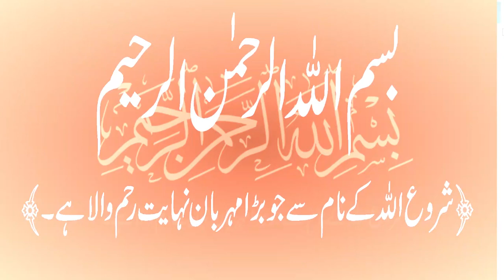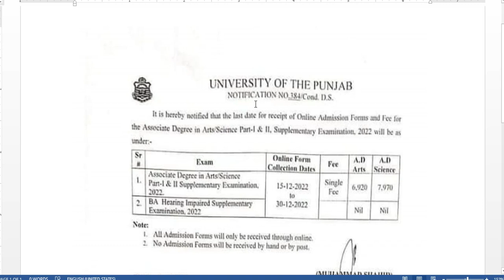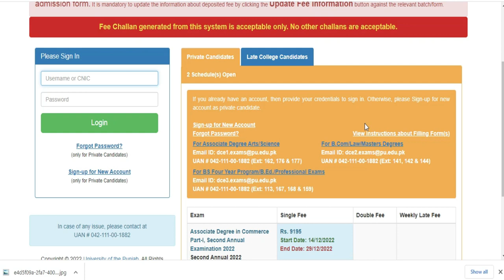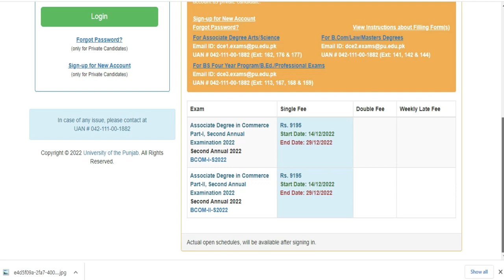Supply Admissions Date Fee Online Apply Schedule | Good News Supply Students BA/BSC ADA/ADS